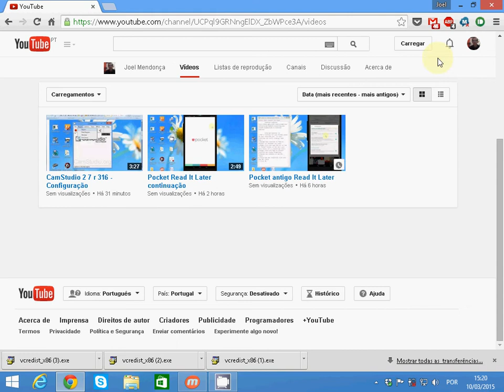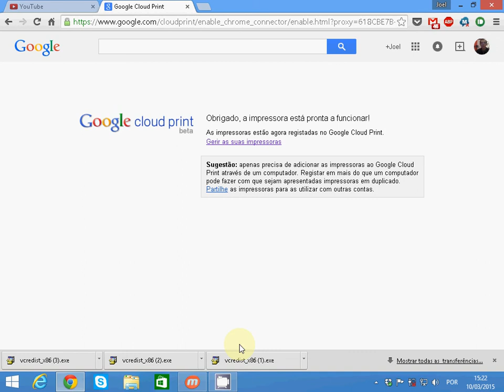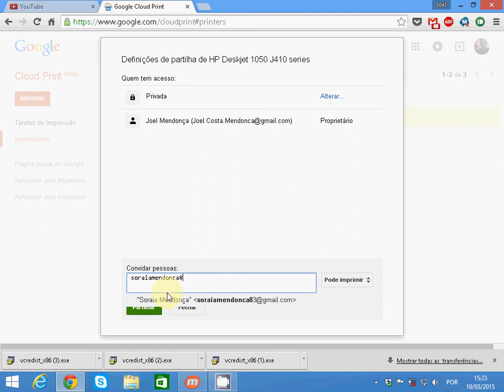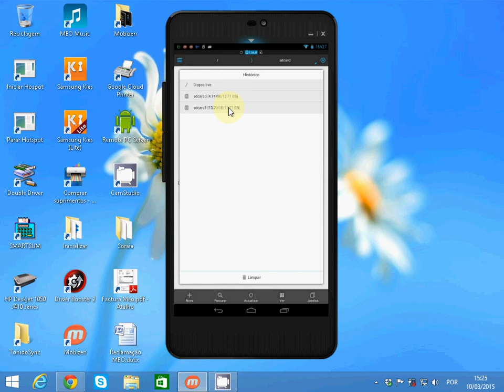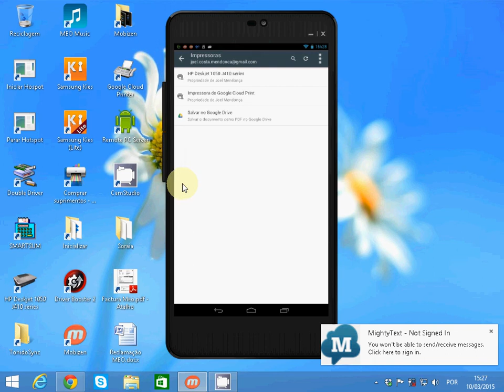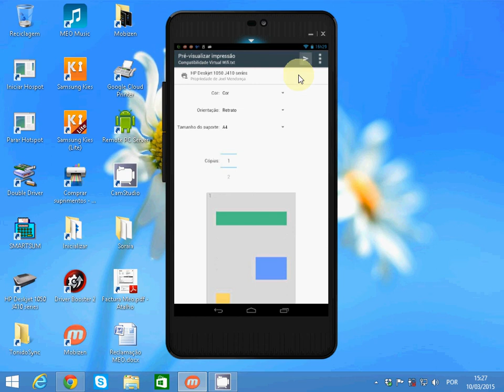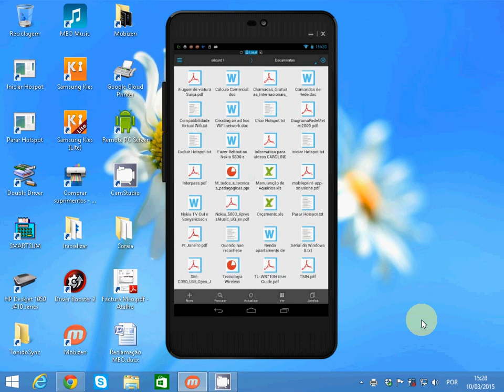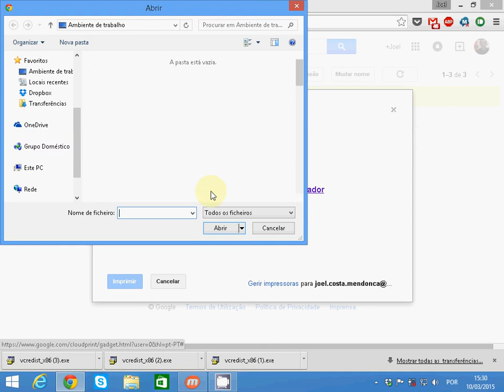Cloud Print Impressão a partir do Android e do Google Chrome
Impressão para qualquer impressora partilhada e de qualquer lugar através de dispositivo Android ou do Google Chrome.